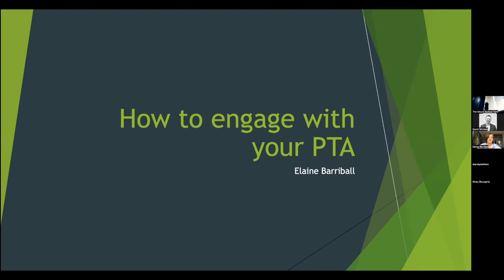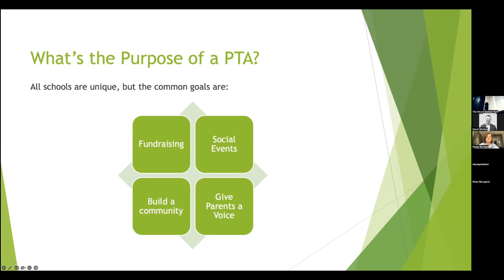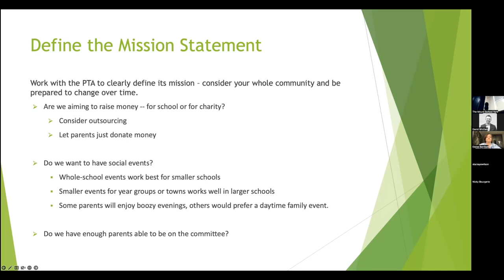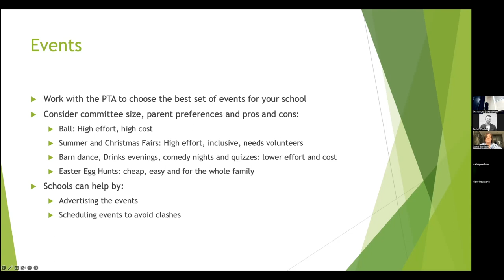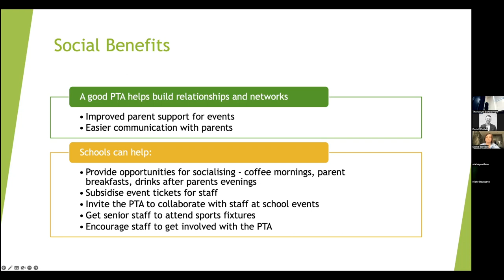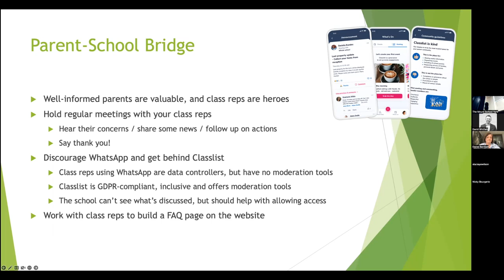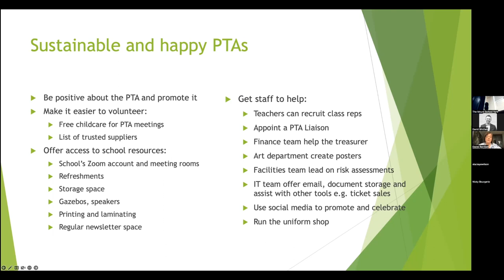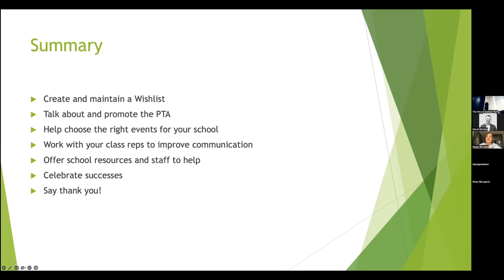Elaine Barriball. The value of parents associations.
• Parents, teachers and senior management working together
• Engaging all the parental body